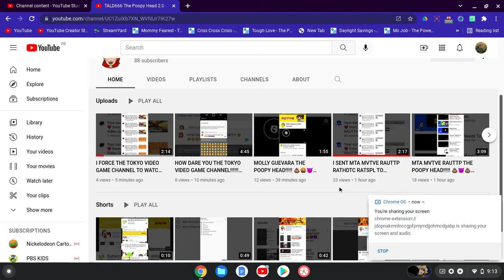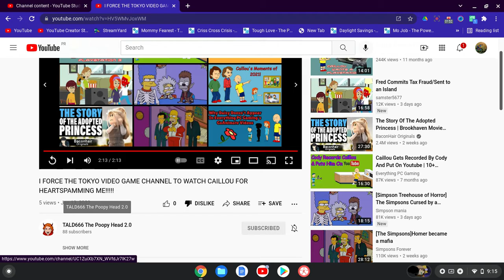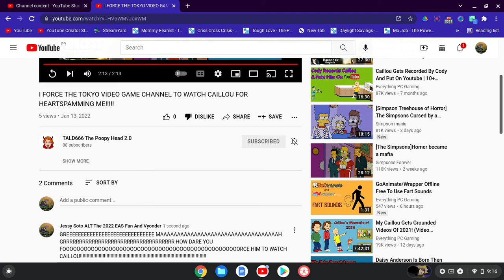GRRRRRRREEEEEEEEEEEEEEEE TALD666 THE POOPY HEAD HOOOOOOOOOOOOOOW DAAAAAAAARE YOOOOOOOOOOOOOOU!!!!!!!